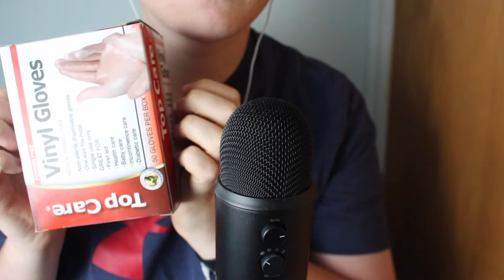[ASMR] Soap, Lotion, and Toothpaste Glove Sounds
10 Minute Video- $36.00
25 Minute Video- $72.00
40 Minute Video- $108.00 Hello everyone! This video is a bit different, but please enjoy!

In this video, I'll be wearing gloves and rubbing different kinds of liquids on the gloves to make some great sounds! First, I'll use lotion and rub it with gloves around the microphone, then handsoap with the same pattern, and in the end I'll be rubbing toothpaste on my hands! Hope you enjoy!

I upload Monday, Thursday, and Sunday. Thank you for appreciating my work! Please leave video suggestions, comments, or questions in the comments below! I hope you have a great sleep.
-Marshall